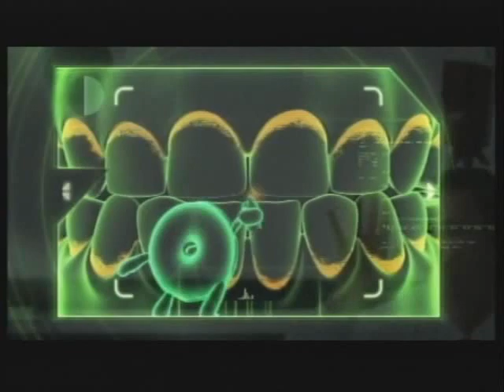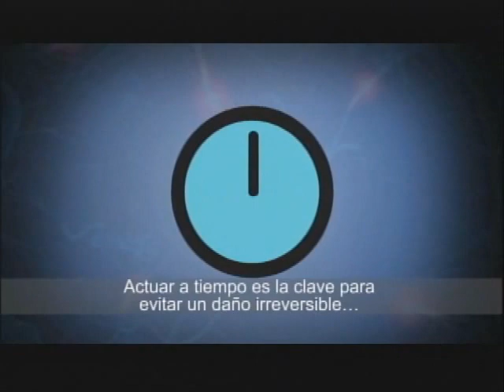CUERPO VITAL - Donación de Sangre